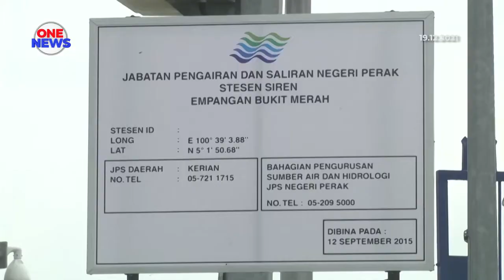Empat empangan di Perak masih terkawal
Empat empangan di Perak masih dalam keadaan terkawal walaupun terdapat peningkatan paras air. Perkara tersebut disahkan Exco Infrastruktur, Tenaga, Air dan Pengangkutan Awam Negeri, Datuk Mohd Zolkafly Harun.

Jelas beliau, setakat 10 pagi tadi paras air di Empangan Temenggor berada pada bacaan 242.11 meter, Bersia (140.26 meter), Kenering (110.10 meter) dan Chenderoh (59.66 meter).

Kesemuanya berada di bawah paras amaran. Sementara itu, sehingga kini hanya satu PPS beroperasi di Perak iaitu di Dewan Sekolah Menengah SMART Batu 4, Jalan Changkat Jong, Teluk Intan.

PPS yang dibuka pada pukul 8 pagi itu menempatkan 18 penduduk daripada tiga keluarga.